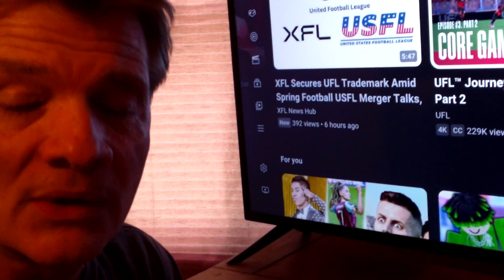"Could The XFL/USFL Have A New Name" UFL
The XFL/USFL Are Merging Together The XFL Secured The Trademark Rights To The UFL Is This The New Name Of A Whole New Leage.